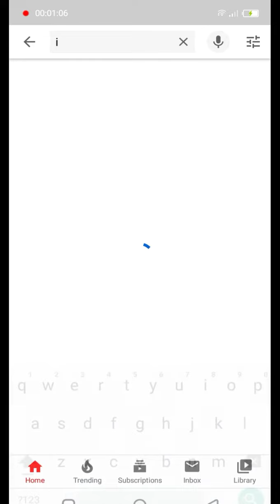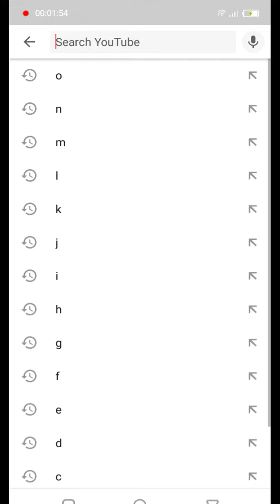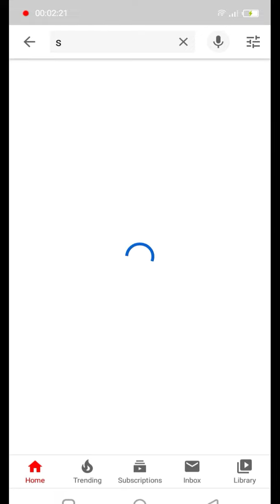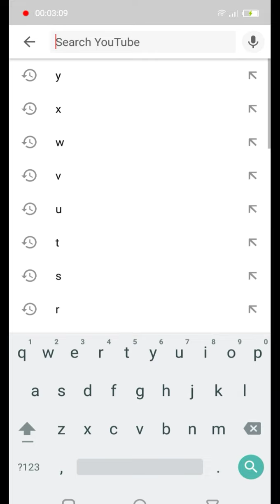Youtube alphabetical search from A-Z (Amazing result)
what do you get when you carry out YouTube alphabetical search from A-Z (Amazing result).